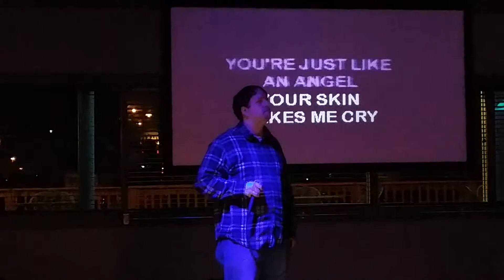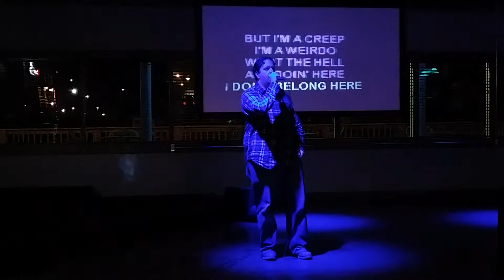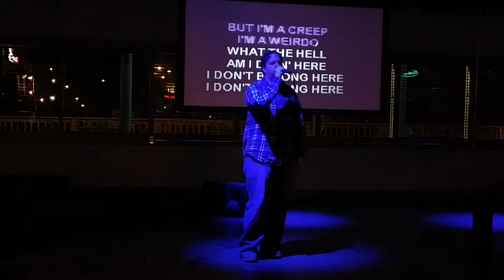K.N.O.Worthy karaoke video #5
Adam Longworth does a great job with song song CREEP At E.Z.'S Bar near Castleton Mall, Indianapolis